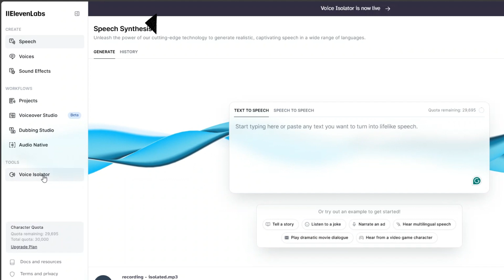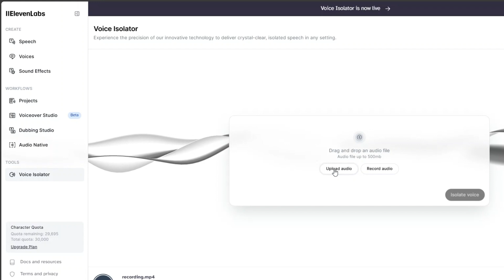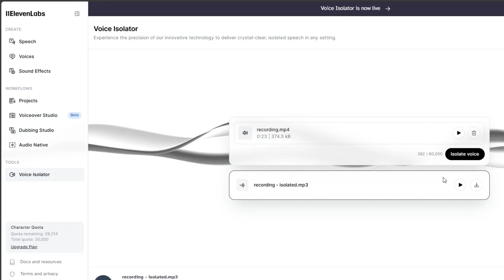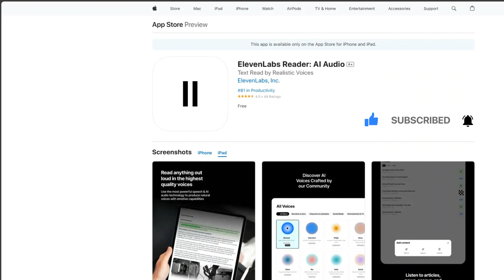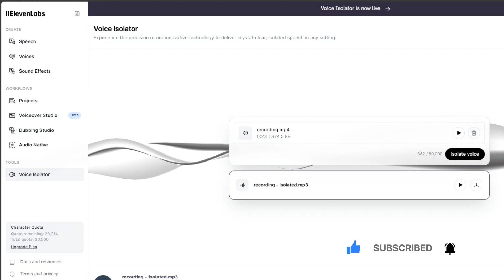إزالة ضوضاء الخلفية باحترافية بالذكاء الاصطناعي - سجل براحتك من غير قلق !!!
مع التحديث الجديد من موقع تحويل النص الي صوت بالذكاء الاصطناعي يمكنك الان عزل الاصوات في الخلفية عن الصوت الاصلي
Voice isolator from elevenlabs